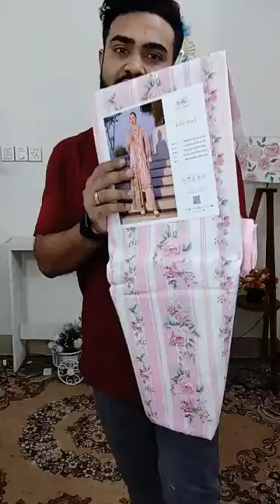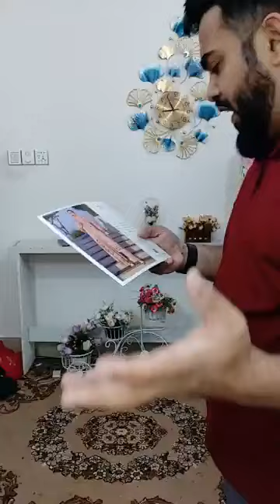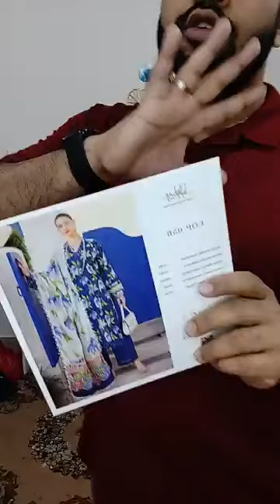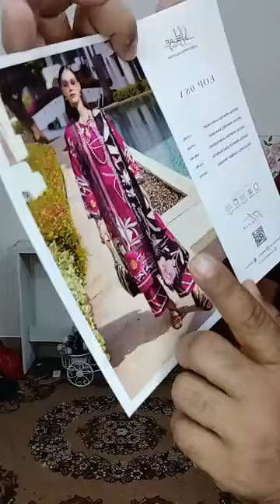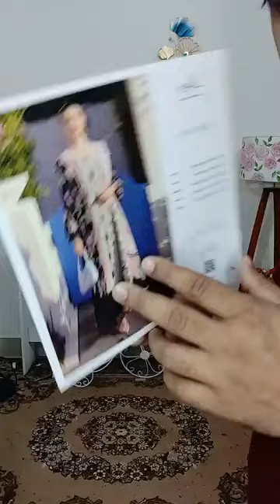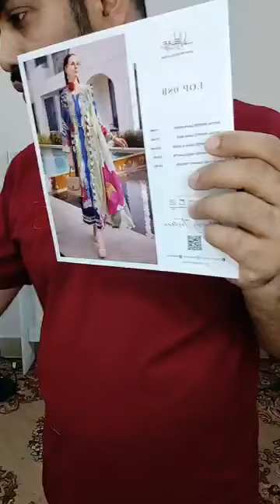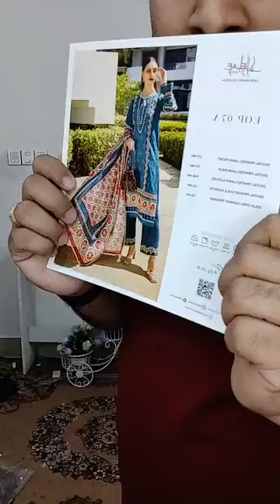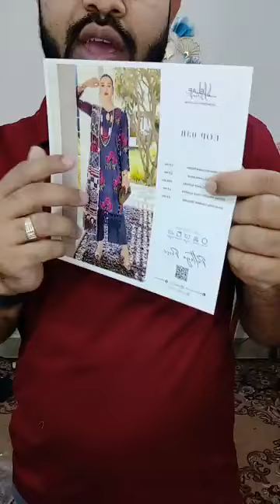🌙 ঈদ কালেকশন (Don't Miss) 🚩Zam_Zam (Luxury Lawn)🚩Elaf Prints luxury_lawn🚩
দৃষ্টি আর্কষণ...